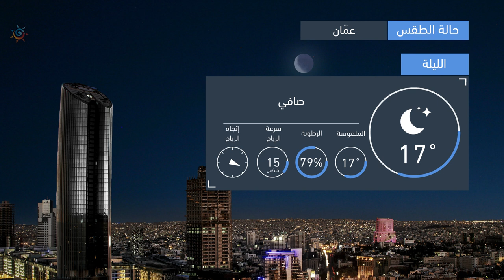طقس العرب | طقس الغد في الأردن | الجمعة 2020/9/25